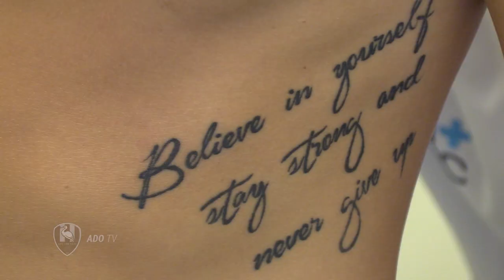Tomas Necid: "Echt blij om bij ADO Den Haag te zijn"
Tomas Necid was al een tijdje de spits die ADO Den Haag graag wilde hebben en tekende dinsdag een tweejarig contract in het Cars Jeans Stadion. "Ik ben echt blij om hier te zijn", zegt Necid tegen ADO TV over zijn overstap.

Bestel nu je Seizoenkaart!